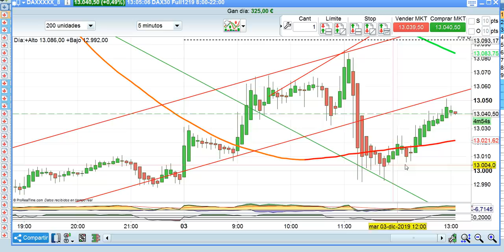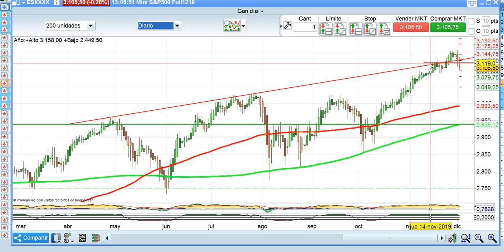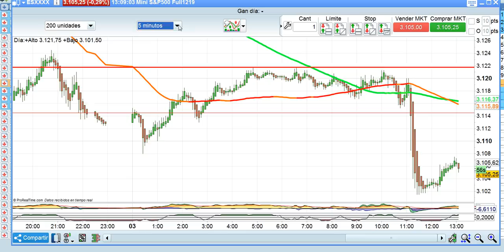Crónica media sesión bolsas y mercados 3 12 2019 serenitymarkets